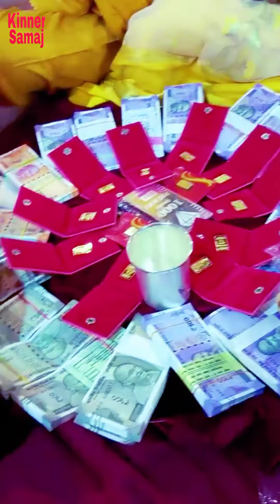kinnersamaj @kinnersamaj सिलीगुड़ी कोलकाता के किन्नर सम्मेलन में भरा गया भात।